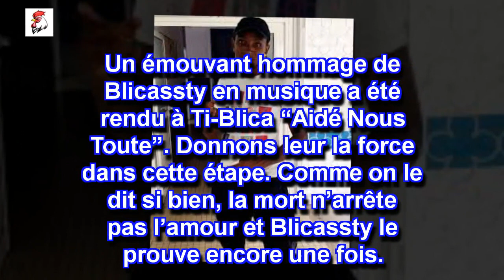Ti-Blica: Un hommage émouvant en musique rendu par Blicassty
"Rip petit frère... une étoile en plus dans le ciel! Une étape difficile" a ainsi écrit "Blicassty", artiste lui aussi, avec qui il avait formé la Blica Family.